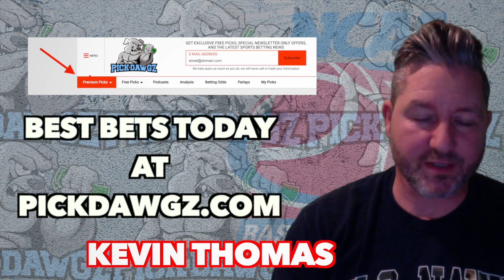Cincinnati vs SMU 1/6/22 College Basketball Free Pick CBB Betting Tips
The SMU Mustangs take on the Cincinnati Bearcats in Thursday College Basketball Action. Get Mitch's College Basketball Pick and Prediction for this game.